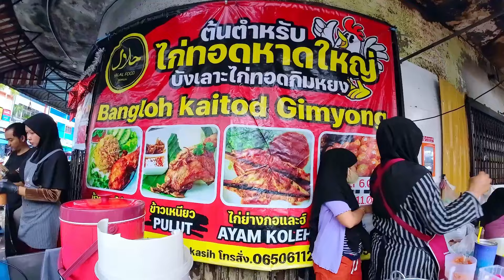Kim Yong Market Hat Yai Thailand, serasa pasar di Kampung